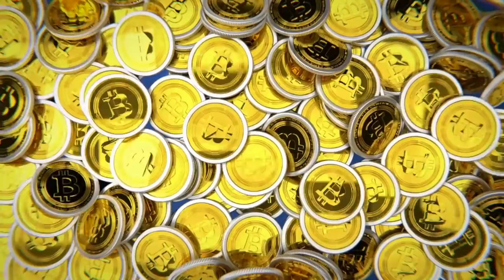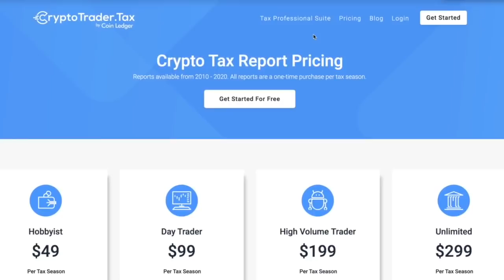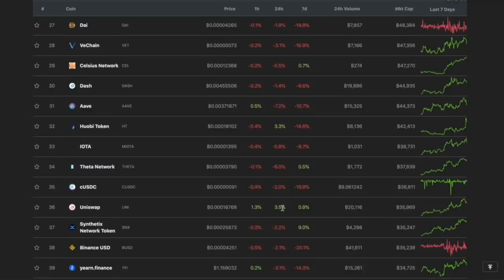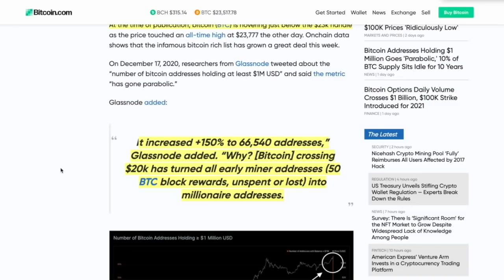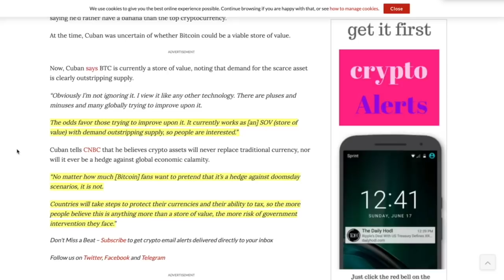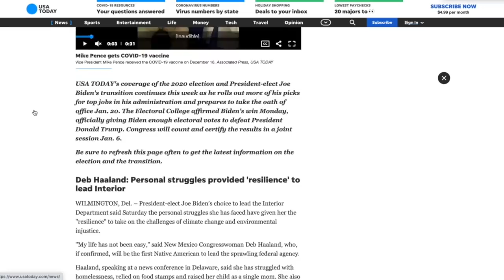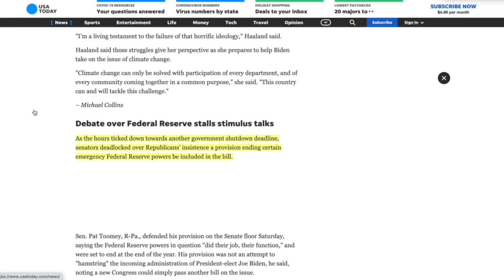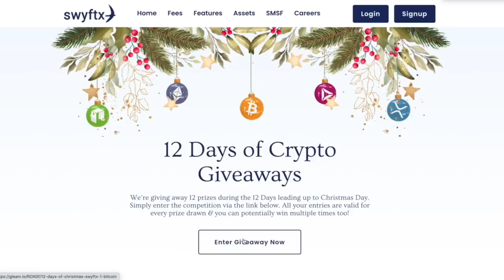1.85 MILLION BITCOIN are LOST. BILLIONAIRE Mark Cuban Calls BTC a "Store Of Value" & Stimulus Info.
0:00 - Market Recap | Topics Overview
4:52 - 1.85 MILLION BITCOIN are LOST
8:48 - BILLIONAIRE Mark Cuban Calls Bitcoin a Store Of Value but.
12:03 - Stimulus Package Held up By ONE SENATOR...for a good reason.

●▬▬▬▬▬▬CRYPTO ESSENTIALS▬▬▬▬▬▬▬●

●▬▬▬▬▬▬▬▬FOLLOW D.A.N.▬▬▬▬▬▬▬▬▬▬●

●▬▬▬▬▬▬▬▬EXIT STRATEGIES▬▬▬▬▬▬▬▬▬●